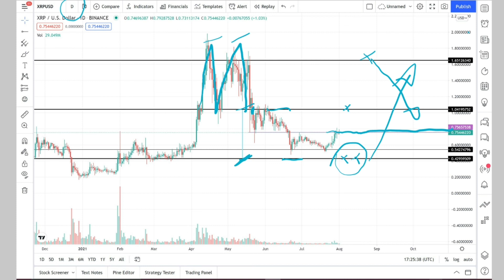CRIPTO XRP- VISÃO GERAL DA ESTRUTURAÇÃO GRÁFICA EM PRIMEIRO DE AGOSTO DE 2021